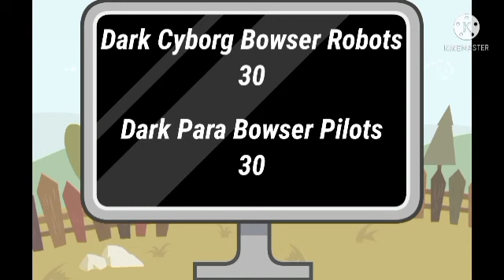BlackHole Character Elimination Episode 13 (VOTING CLOSED)